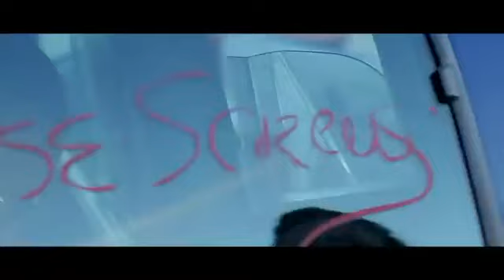Diamond - Loose Screws (Official Video)